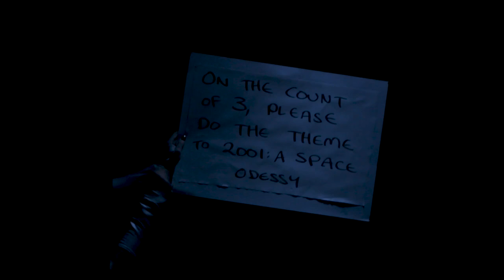TRAILER: I'll Be Bec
Full hour show available on NextUp in December, 2019.
before the end of November, 2019, and receive ONE MONTH FREE membership!